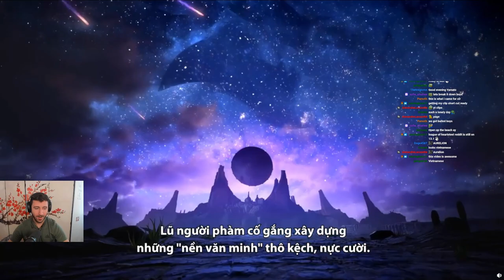YamatoCannon Reacts to Aurelion Sol REWORK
We just reacted to the new Aurelion Sol Reworked Gameplay and Holy Moly. This dragon is definetely on fire now :D